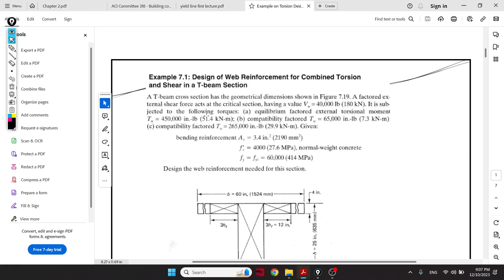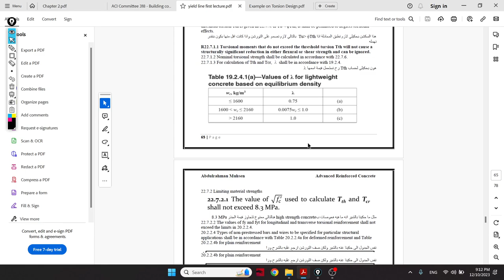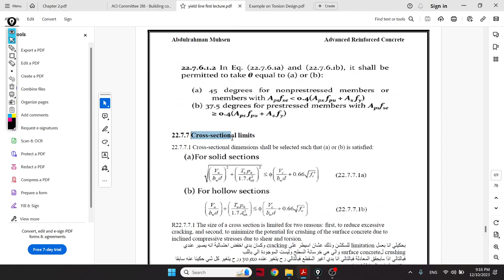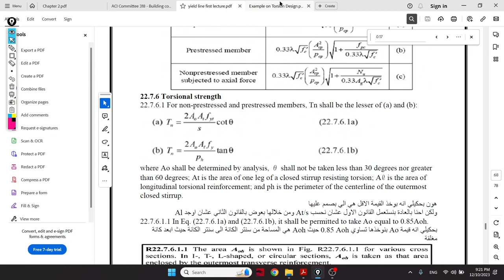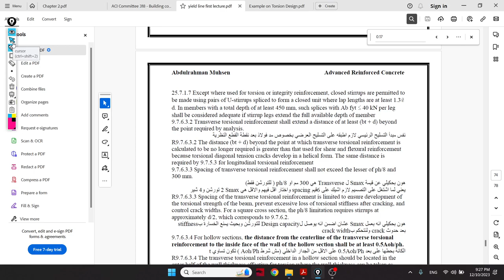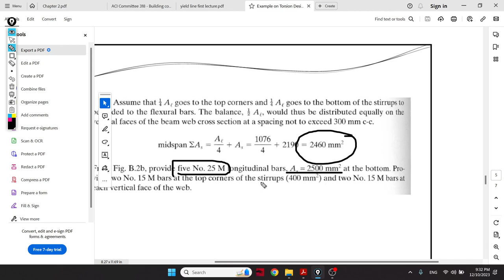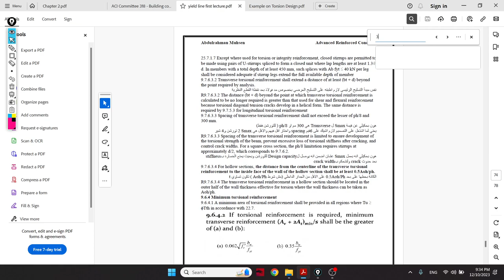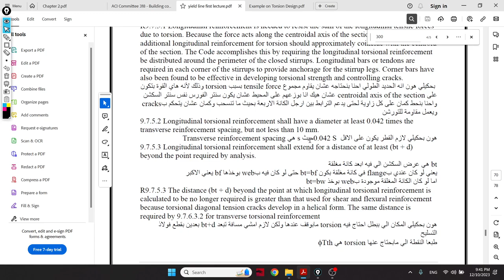RC Advanced (Torsion Example)